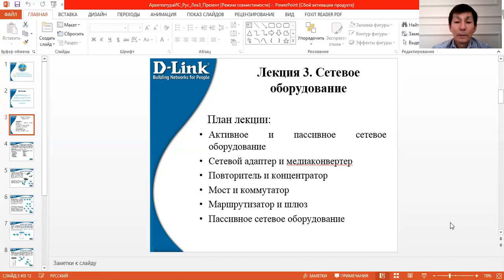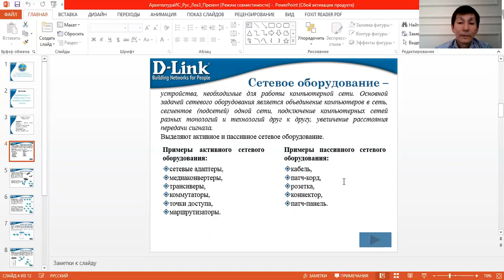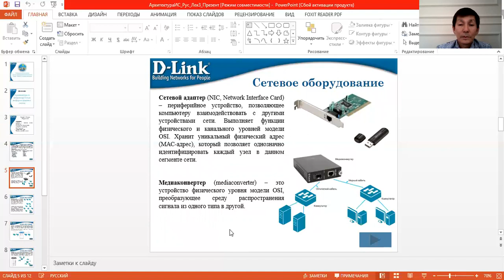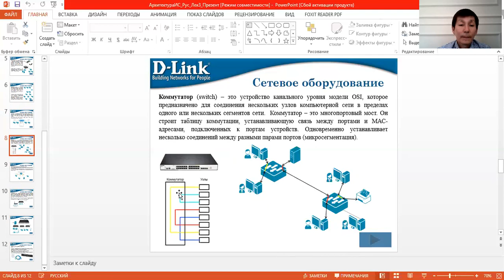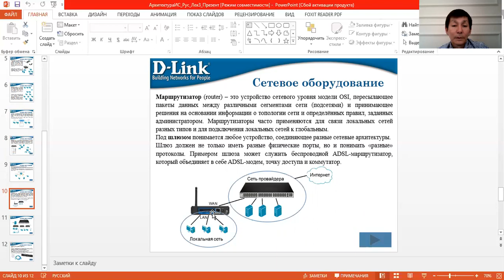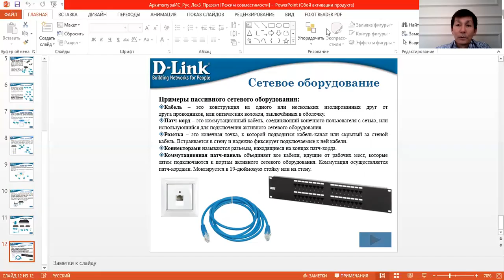ИТ Архитектура3 рус